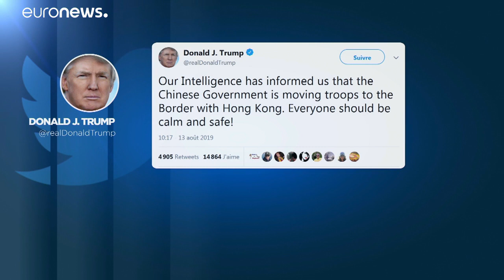Hong Kong reanuda sus vuelos tras las protestas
China califica las protestas de "incipiente terrorismo" y un juez hongkonés autoriza el desalojo por la fuerza de los manifestantes en el aeropuerto…